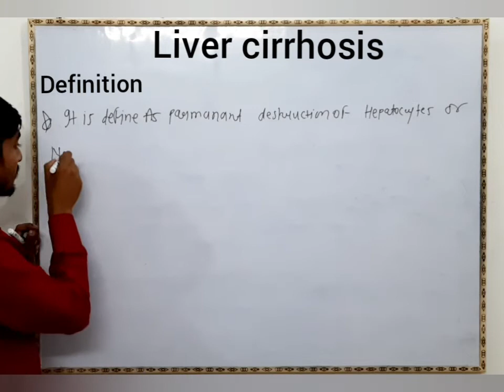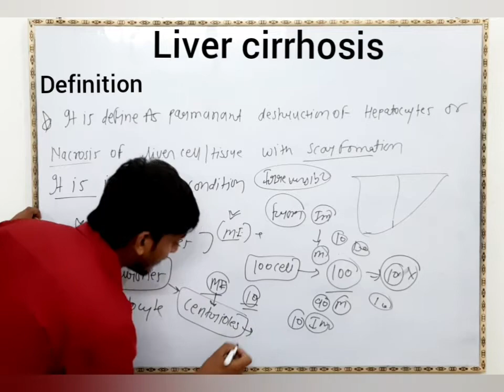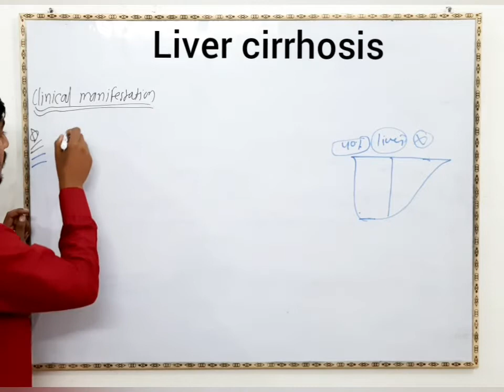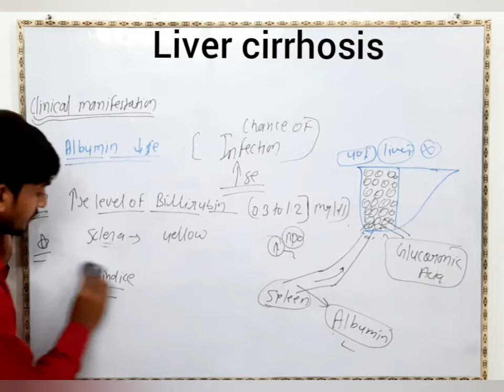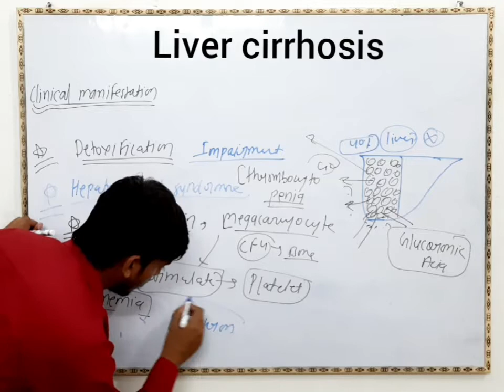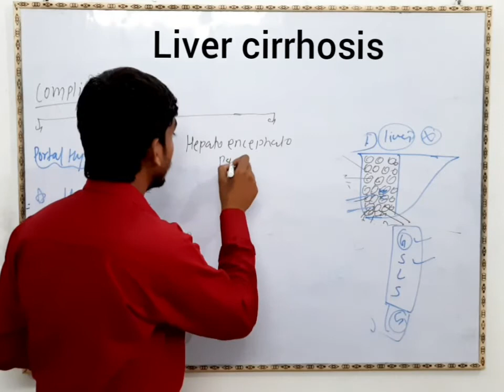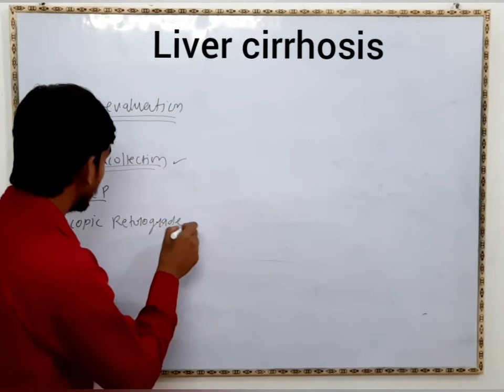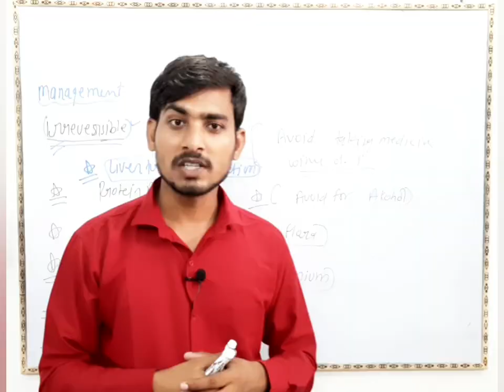Liver cirrhosis by gaurav sir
Liver cirrhosis msn digestive system